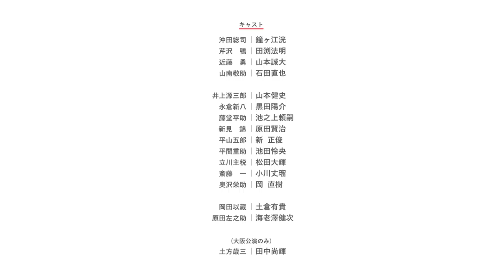BSP「新選組リメンバー」土方歳三役/田中尚輝 コメント＆撮影メイキング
「新選組」の番外公演が早くも登場！
完結編では描かれなかったアナザーストーリーを一挙上演！
ダンス！歌！汗！笑い？
これぞBSPの真骨頂！

最新作は、お祭り騒ぎのエンターテイメント！

ブルーシャトルプロデュース「新選組 リメンバー」

◎東京公演
2020年1月15日(水)-21日(火)シアター代官山
◎大阪公演
2020年2月1日(土)-3日(月)ナレッジシアター

一般 7,500 円（全席指定）／スチューデントシート※ 5,000 円（大阪公演のみ）
※学生割引シート。公演当日、当日精算窓口にて学生証をご提示の上、チケットと引き換えになります。
学生証をお持ちでない方は、年齢の確認できる身分証明書をお持ちください。
※スチューデントシート取扱いは劇団ひまわりチケットセンターのみ。

【一般発売】
先着販売：2019/11/23（土・祝）11:00～

【東京公演】Lコード：31655
【大阪公演】Lコード：52191
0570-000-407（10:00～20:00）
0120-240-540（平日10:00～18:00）